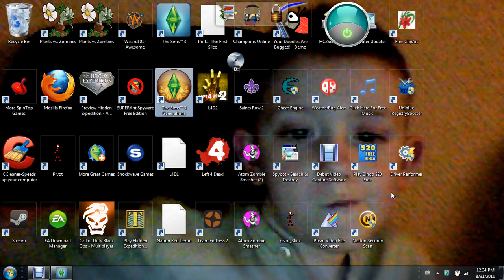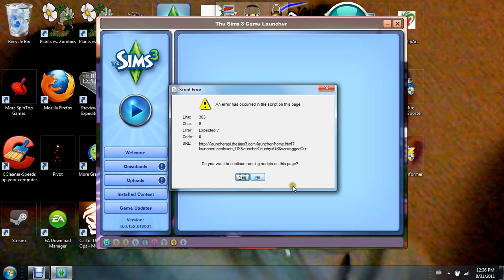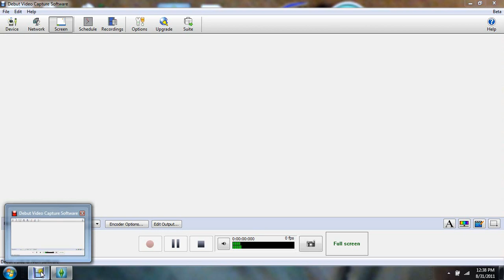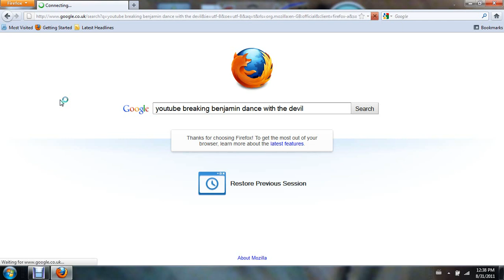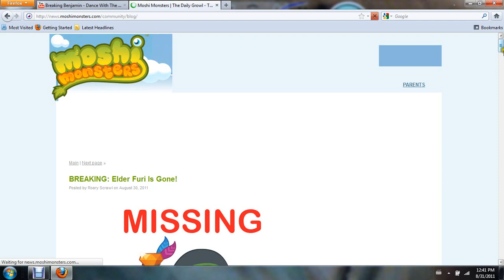The Sims 3 Generations didnt work so i done a little moshi monsters thing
Elder Furi Is Missing !